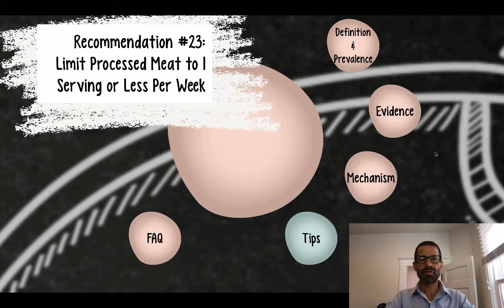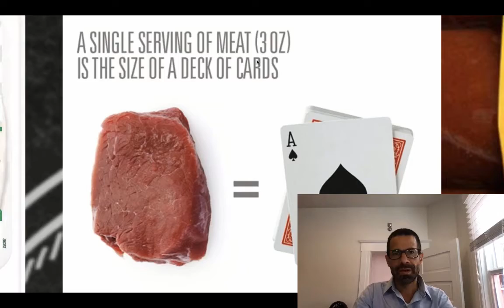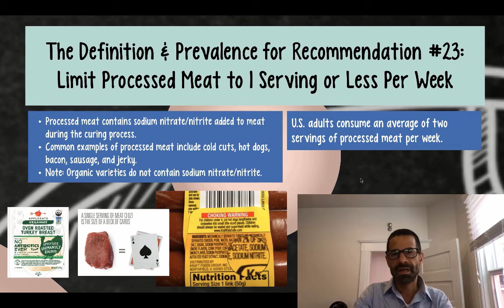Recommendation #23: Limit Processed Meat to ≤ 1 Serving Per Week. Part 1: Definition & Prevalence